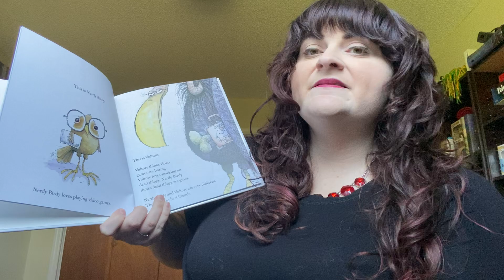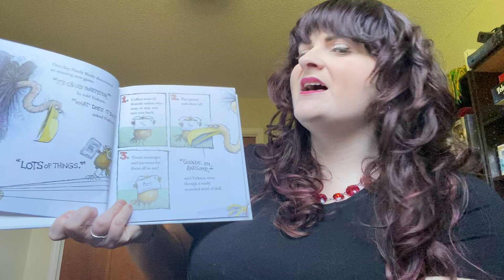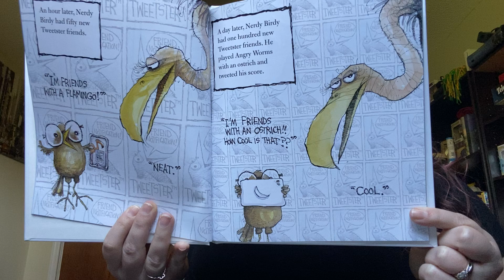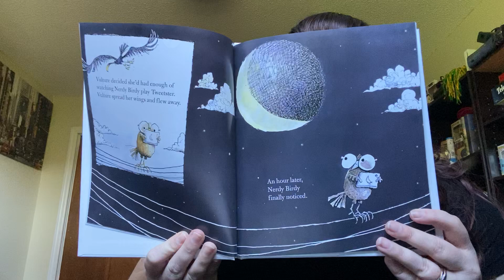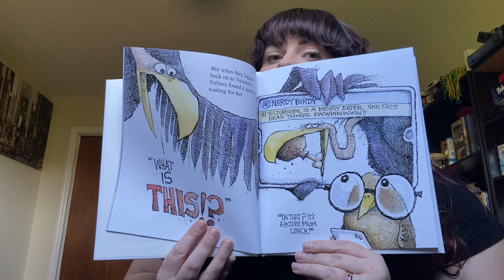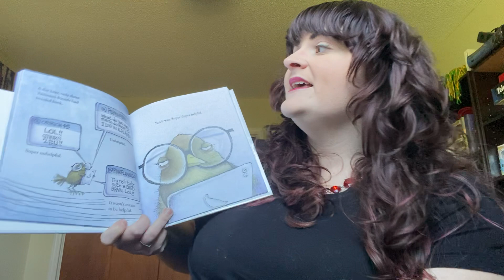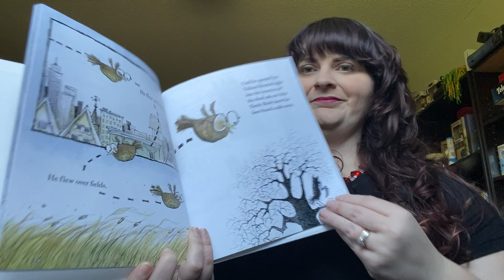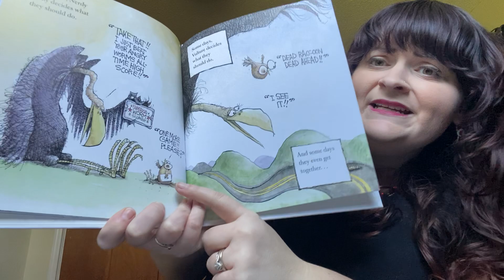Nerdy Birdy Tweets by Aaron Reynolds